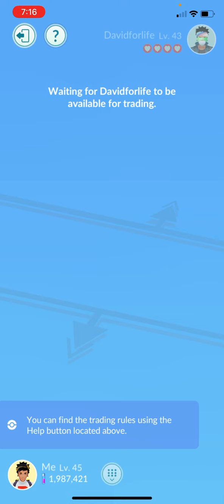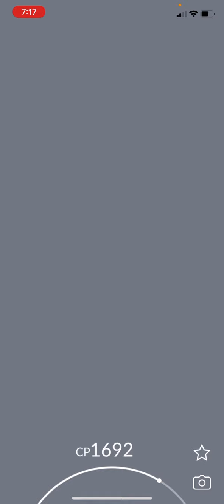We did the Heracross Raid and then TRADE IT to see if it turn Lucky 😂